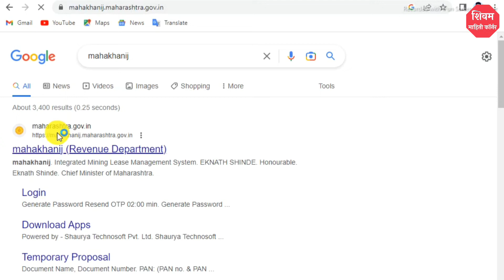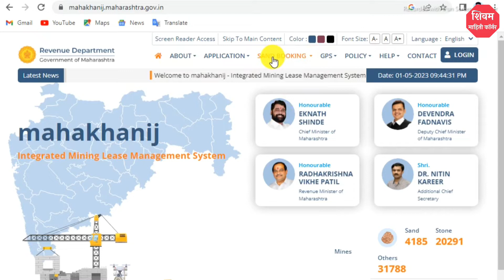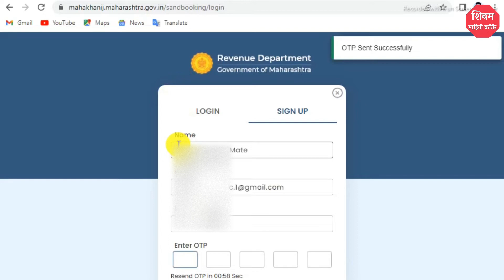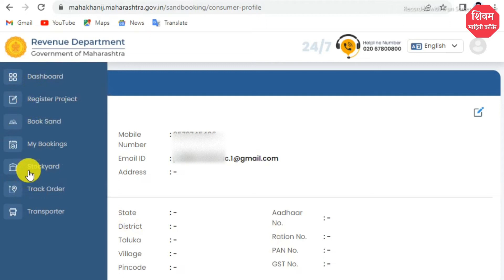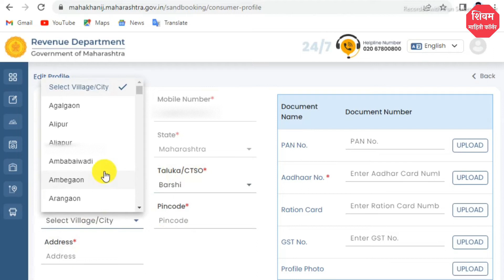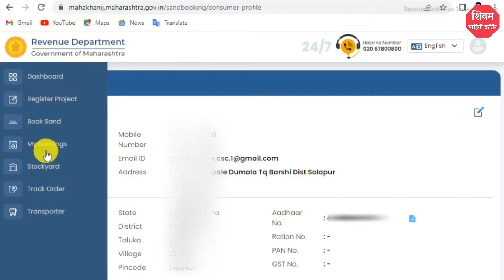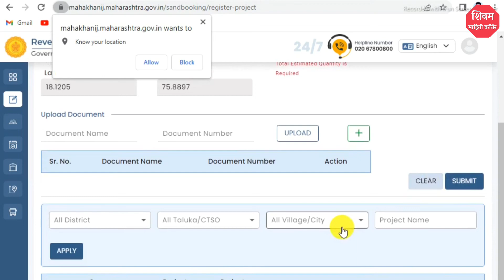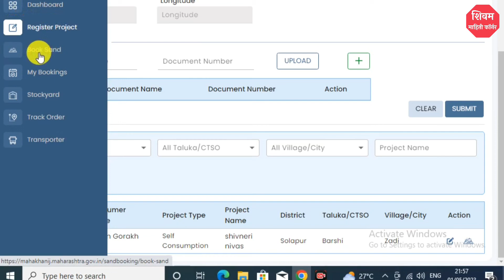शासकीय वाळू अशी करा ऑनलाईन बुकींग ६०० रु ब्रास फक्त 🔴Sand Booking Online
नमस्कार मित्रांनो , आपल्या Shivam Mahiti Corner या You Tube Channel ला भेट दिल्या बद्दल धन्यवाद.
        या वीडियो मध्ये आपण कांदा अनुदान कधी  मिळणार आहे याची  माहिती घेतली आहे, वीडियो जर आवडला तर आपल्या  मित्रांना शेयर करा.

What's App Group ला जॉईन करा.